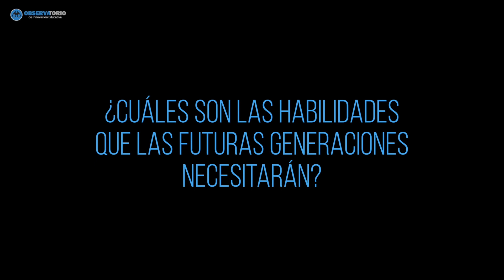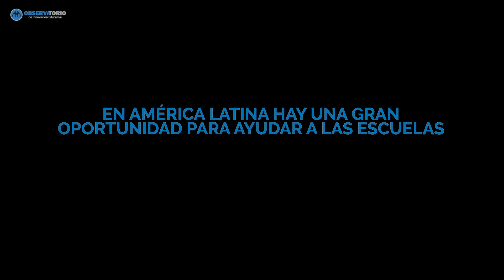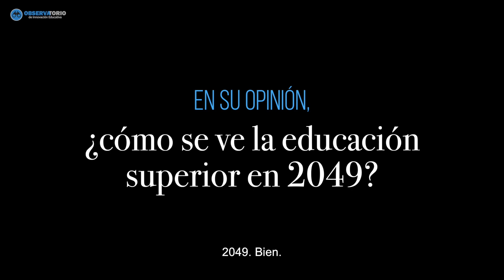Entrevista con Amar Kumar: El futuro de la educación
Amar Kumar, de Pearson, resalta la importancia de adquirir nuevas habilidades durante toda nuestra vida. Además, señala que en América Latina las escuelas deben ser más ágiles y flexibles con los estudiantes.

Ésta entrevista fue realizada en el marco del 4° Congreso Internacional de Innovación Educativa